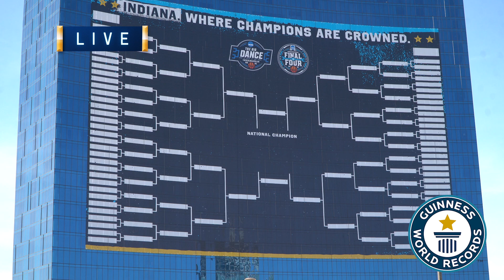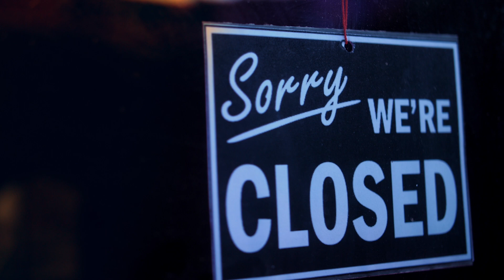Miracle Madness - video #2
We are having fun with our Miracle Madness campaign to raise money for Shriner hospital for children.  Darwin and Josh are gearing us up for Selection Sunday.

The best part, whether you win or lose, you will be helping bring the Miracle of financial support to children dealing with debilitating diseases and expensive surgeries.

Enjoy the fun and competition of the tournament the MRI Charitable Foundation way with Miracle Madness!